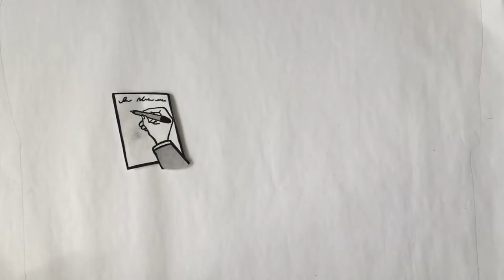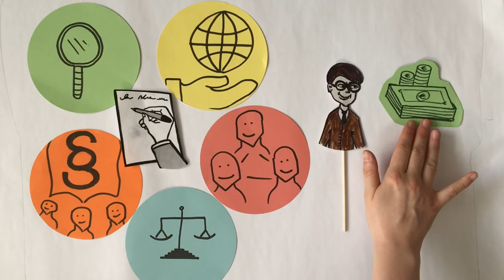ISO 26000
Die ISO 26000... Kurz erklärt was es mit dieser Normierung auf sich hat...